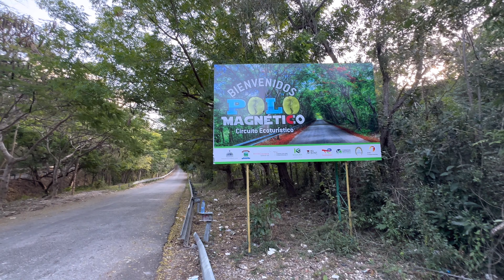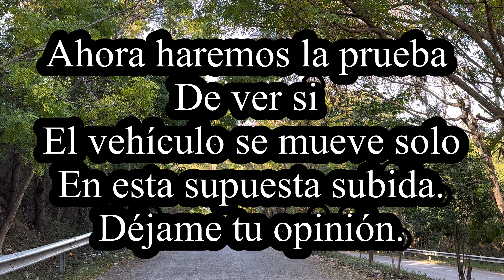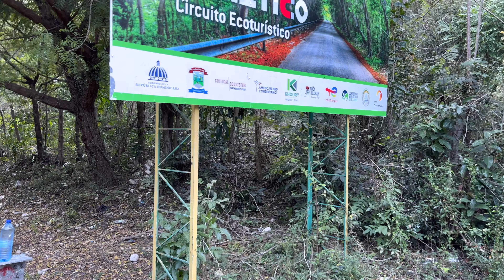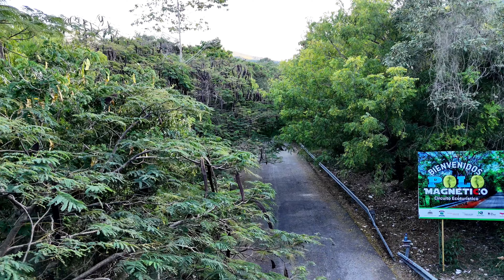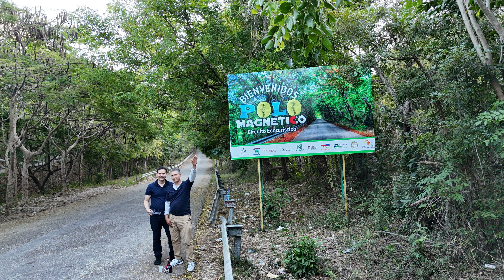Polo magnético Barahona República Dominicana